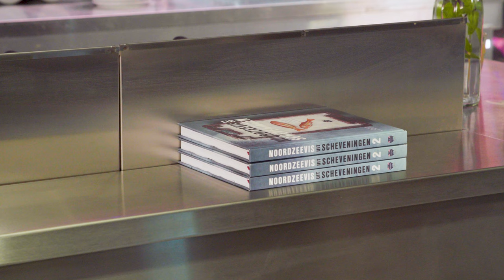Sharon's Chef Show - Noordzee vis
De tweede aflevering van Sharon's Chef Show gaat over vis. Veel vis die wij in Nederland eten is geïmporteerd, terwijl er in de Noordzee ook allerlei vissen rondzwemmen die heerlijk zijn voor consumptie. Sharon gaat hierover in gesprek met Paul Einerhand van Stichting Noordzeevis uit Scheveningen en André de Vries van Vereniging van Visgroothandelaren Urk.